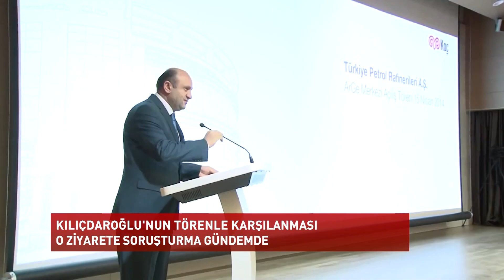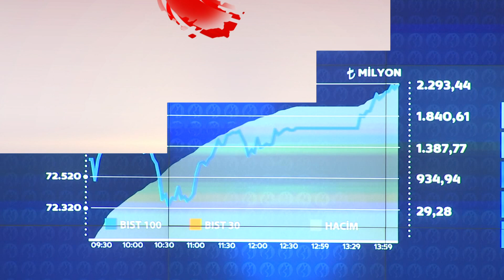ANA HABER BÜLTENİ - 24.04.2017 | MC EU TV